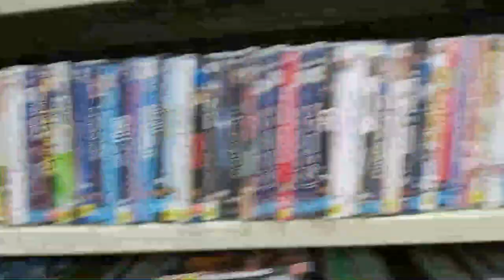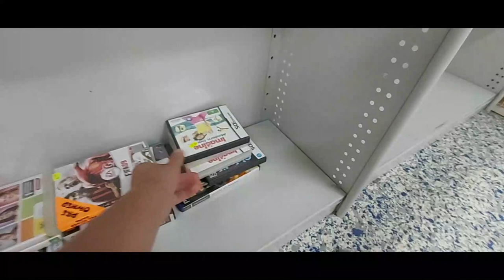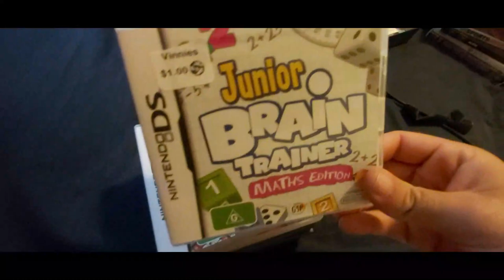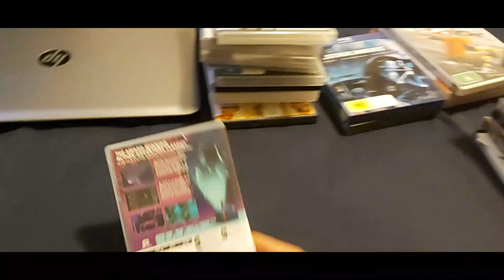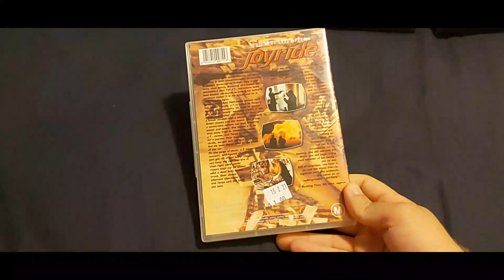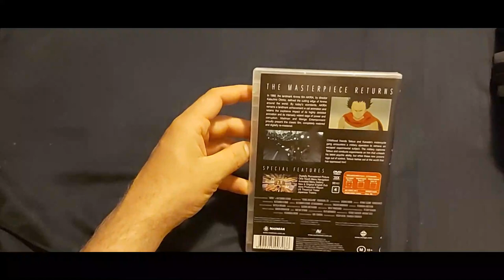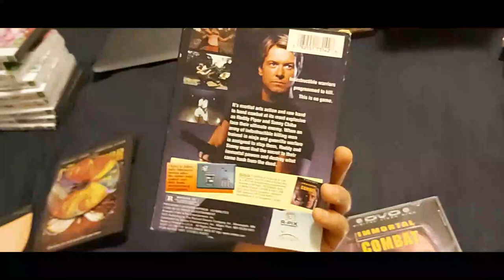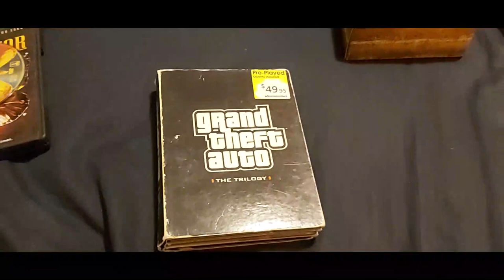Retro Game / OOP DVD Movie Hunting - We Found Everything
If it was worth finding, we certainly found it this week.